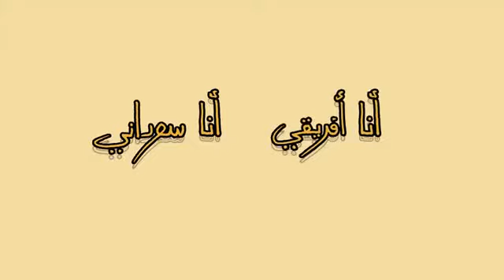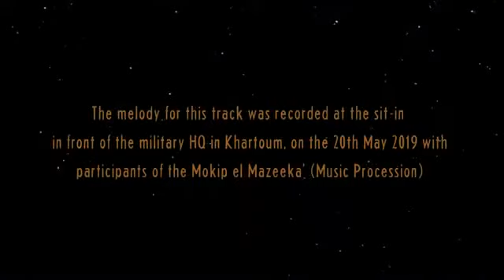ANA AFRICI ANA SUDANI (I'm African, I'm Sudanese) أنا أفريقي أنا سوداني DM, Black Scorpion, 2Zee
Licensed from Philly Driven Riddim. Available in all shop and streaming platforms from September 14th, 2020. A Wild Youth Digital Release

DM @dm_rapper
Black Scorpion
2Zee @zualnoon_tuzee

After a serious hiatus from label activities and an extended time living in Sudan by the banks of the river Nile, Philly B is back to introduce 3 Sudanese MC’s from Omdurman and Khartoum.  DM, Black Scorpion and 2Zee lace this stripped back hip hop reworking of a classic Sudanese hit, originally sung by Ibrahim Alkashif in the 1950’s.